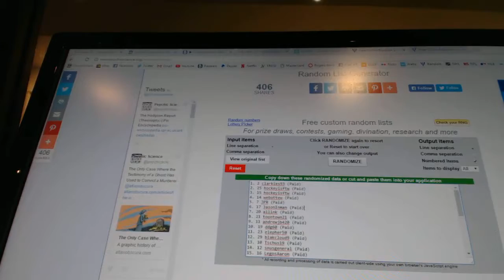C&C #6691 Multi Random